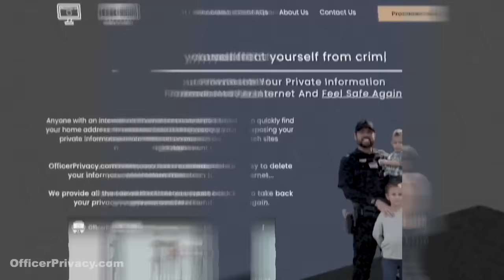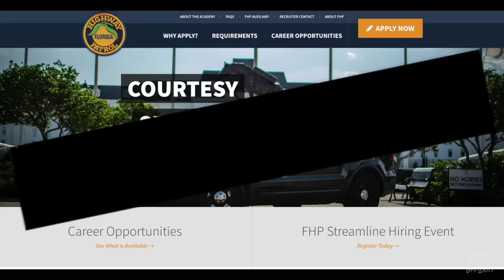POLICE VLOGS: Florida Highway Patrol Criminal Interdiction Unit (Night Patrol)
We go on a ride along with the Florida Highway Patrol Criminal Interdiction Unit as they proactively patrol the streets of Miami and Broward county. They team up with the Miami Dade Police Department and The Broward Sheriffs Office to help apprehend felony subjects. They also have 2 police pursuits in with subjects bailing out and fleeing on foot.